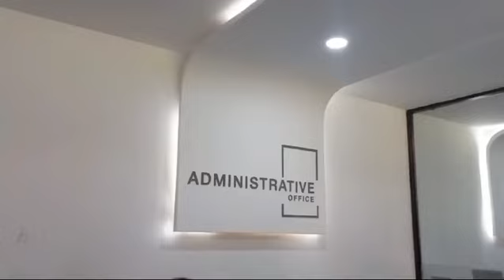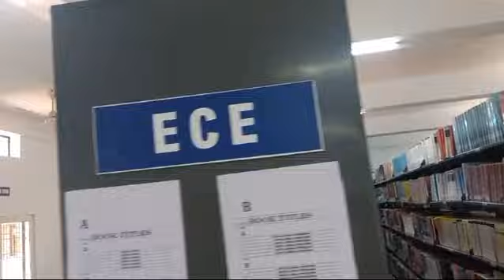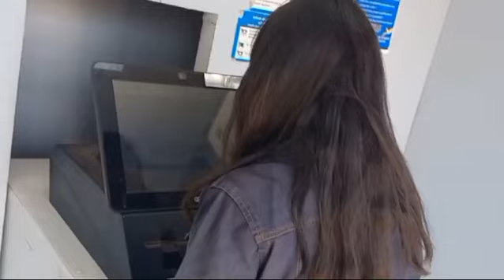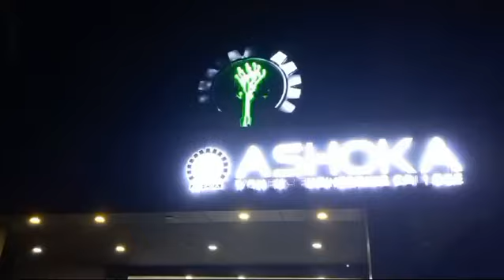ASHOKA CAMPUS LIFE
A GLIMPSE OF ASHOKA WOMENS ENGINEERING COLLEGE